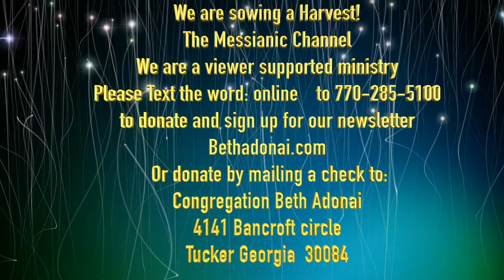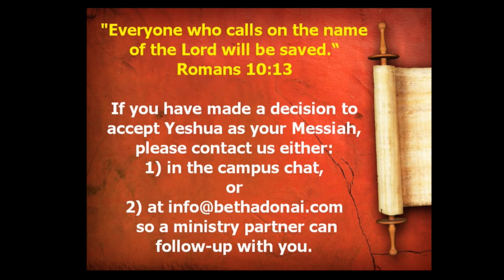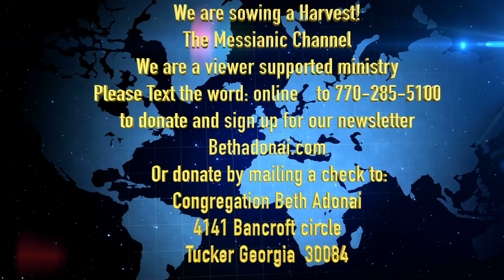Erev Rosh Hashanah 5779